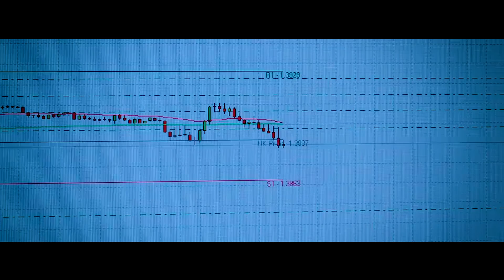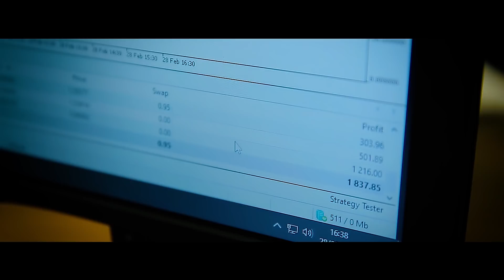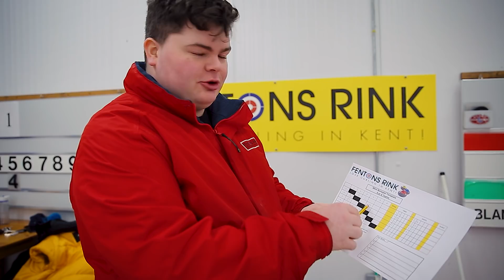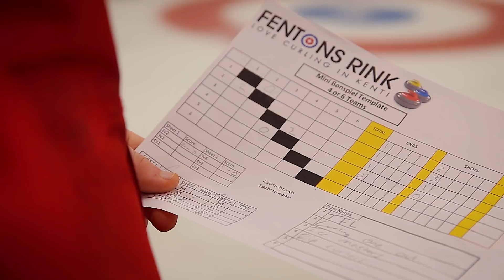Real Forex Trader 2: Creating Successful Traders - Kidnapped!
Episode 2: The candidates are now going to be tested on their team-building skills. All the candidates are tense and on edge, its time to lower their guard before we hit them with the biggest shock they have ever been through.

Welcome to the official Samuel Leach YouTube channel! On this channel, you’ll find a variety of Educational content which I hope will Inspire and Motivate you, including Trading tips, Q&As, How to be successful in trading and more.

Spread Betting, CFD Trading and Forex Trading are leveraged products. and your capital is at risk and can result in losses that exceed your initial deposit. They may not be suitable for everyone. Please ensure you fully understand the risks involved.